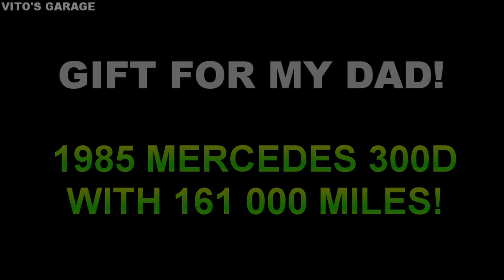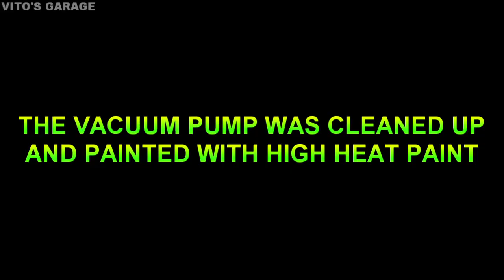PART 6 Dad's Gift 1985 Mercedes 300D: Vacuum Pump Gasket, Cooling System Removal, Oil Sludge Cleanup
Hey Friends:)

In this video I am remove OM617 cooling system parts, cleaning the oil sludge as well as changing the vacuum pump gasket.

I love socializing and meeting new people:
1) VITO'S GARAGE ON FACEBOOK: